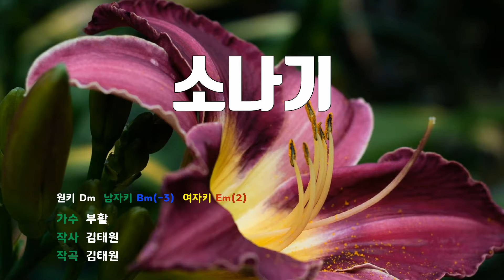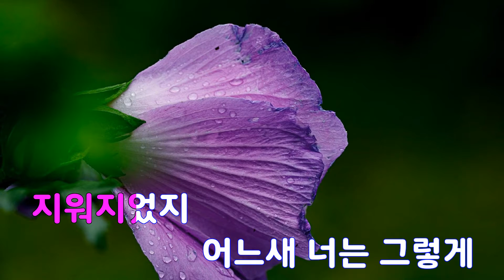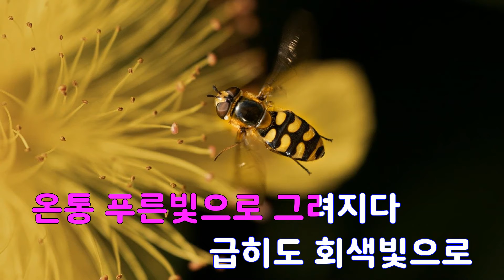[은성 반주기] 소나기 - 부활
소나기 - 부활
작사 ː 김태원, 작곡 ː 김태원